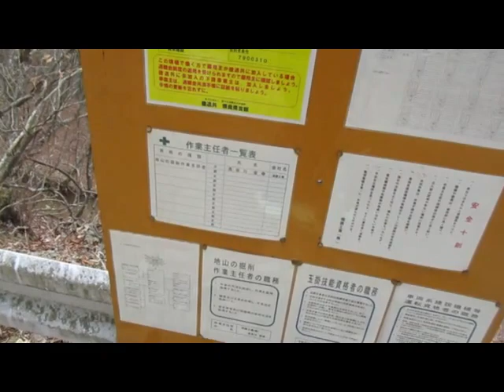天河詣で２ ＋「宗教を考える学校」冒頭部分